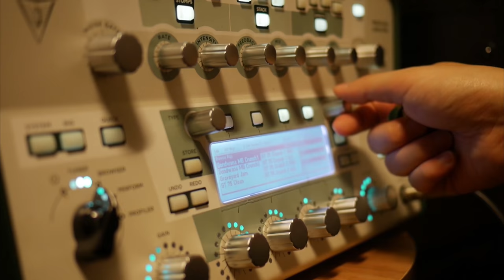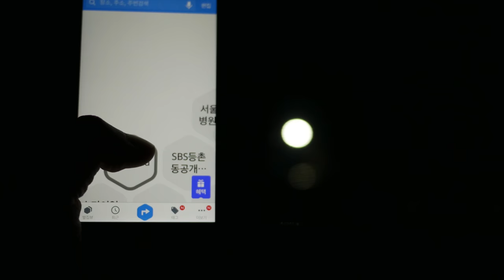Wonderful Life by 'UseMind (유즈마인드), MasterClass (마스터 클래스), Darley (달리)' [Wonderful Life]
Wonderful Life

Composed by UseMind, MasterClass, Darley
Written by Darley
Arranged by UseMind, MasterClass

Chorus - Darley
Bass - UseMind
Guitar - UseMind
Drum - MasterClass
Scratch – MasterClass

Sound Engineer
Recorded & Mixed by Theophilus at NoiseSymphony
Studio Assisted by J.C, James, Mark
Mastered by Paulus at The NoiseSymphony
Recording Co-ordinated by Simeon
Cover Art work – Stein

ⓟ Noise Symphony.

NoiseSymphony Production.